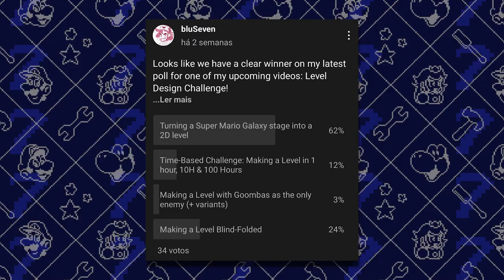Remaking a SUPER MARIO GALAXY Level in 2D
It was time to remake a Super Mario Galaxy course into a 2D level... remade in the Super Mario World style, by far my favorite 2D Super Mario style! I will admit that this was quite a tough challenge, as a lot of the gameplay had to be changed while testing. After many hours, this is the end result.

Join the official Level Share Square Discord server!

CHAPTERS:

0:00 - Welcome
0:14 - HYPE
0:27 - Obstacles to consider
1:04 - SMG level reveal
1:30 - What I used to make the level
1:55 - DISCLAIMER
2:17 - Bonus addition for the level
2:31 - Level Making Start!
2:59 - Terrace Observatory
7:13 - Small Cutscene Map to First Area
8:06 - Good Egg Area 1 - Grass Side
12:45 - Good Egg Area 1 - Stone Side
19:53 - Mud Planet
29:47 - Tiny Bean Planet
34:03 - Black Hole Planet
38:20 - Planet before boss
40:35 - Dino Piranha Planet
48:38 - Play Testing!
49:34 - Bonus Zone 1
51:36 - Bonus Zone 2
52:27 - Face-Off with Boss
53:04 - How to play this level